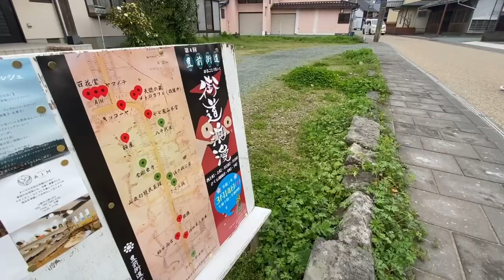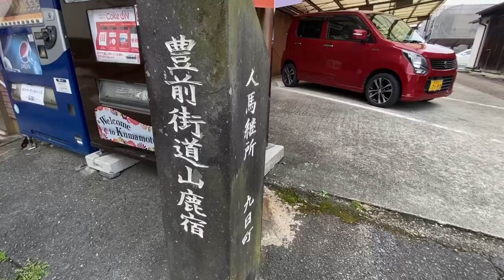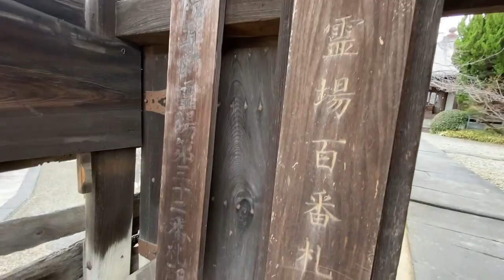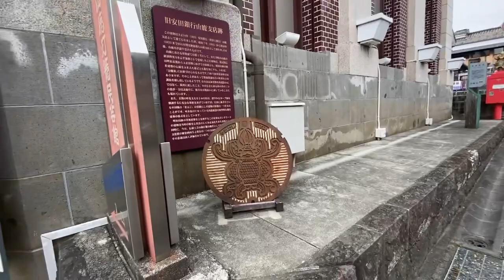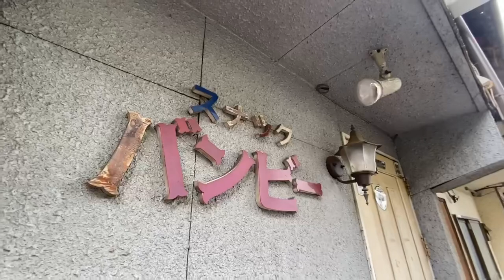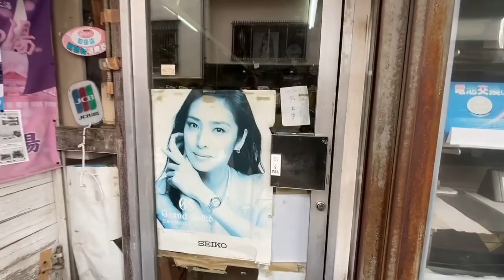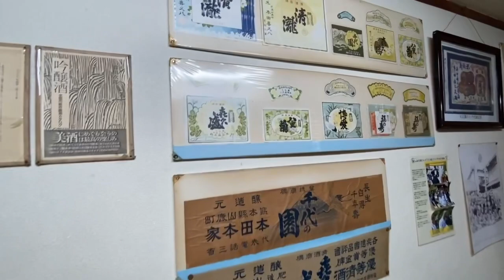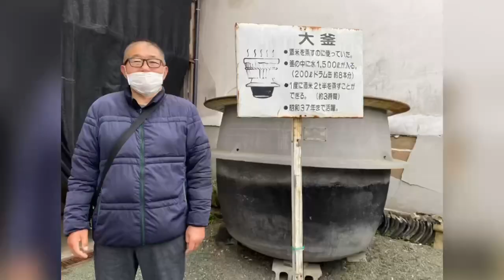熊本県山鹿温泉 寂し過ぎる温泉街周辺を歩いてみた！山鹿温泉